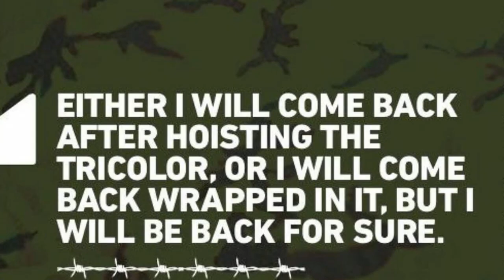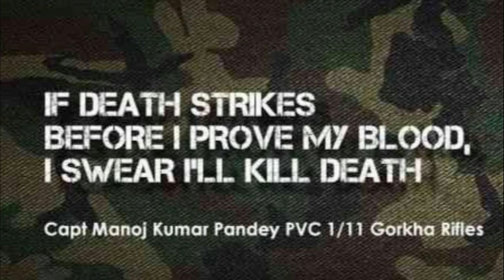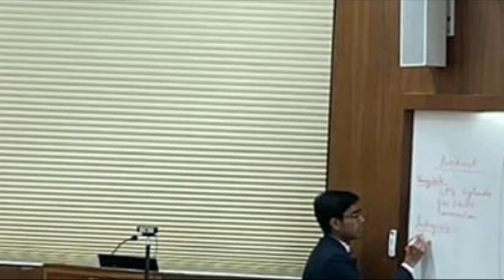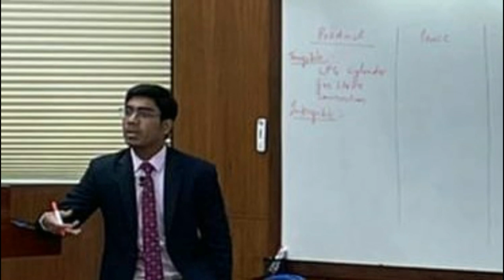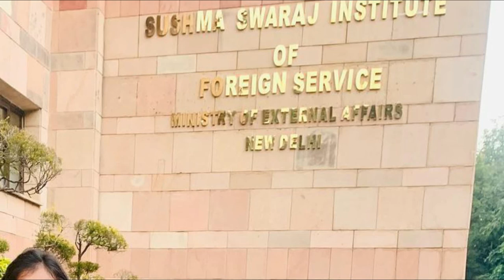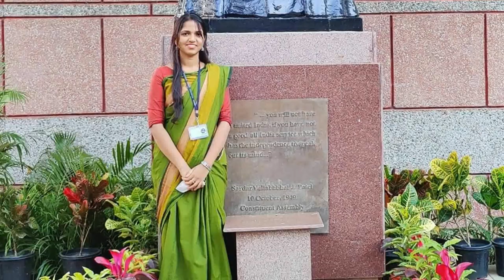Officers Festival Celebrations | LBSNAA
IAS Phase-I Started.

LBSNAA: IAS Professional Course, Phase-I (22 weeks approximately)

Soon after the completion of Foundation Course,  the IAS Officer Trainees graduate to   Phase-I training. This Course imparts rigorous training to the Officer Trainees of the Indian Administrative Service in a wide range of subjects to enable them to handle varied assignments that they would hold in the first ten years of their service. Emphasis is on understanding of public systems and their management.  Starting in December, it runs up to May of the next year and comprises of Academic instruction (12 weeks); Winter Study Tour (7 weeks) and 1 week of Block Leave.

 At the end of the IAS Professional Course Phase I, an Officer Trainee is able to:

1. Acquire a pan-India perspective of emerging socio-economic and politico-legal trends, an understanding of the emerging role of the IAS and its shared administrative responsibilities with other services.

2. Acquire knowledge and skills needed to discharge administrative responsibilities in the first decade of their career in the following areas:

i. Law and legal instruments

ii. Administrative rules, procedures and programme guidelines

iii. Modern management tools, and

iv. Economic analysis

3. Demonstrate proficiency in the regional language of the allotted State to better appreciate its administrative and cultural ethos.

4. Acquire an understanding on the cultural and socio-economic background of the State they are allotted.

5. Demonstrate effective written/ oral communication skills both in interpersonal and organizational context.

6. Exhibit right values and attitudes.

7. Maintain physical fitness.

8. Adhere to the spirit of ‘Sheelam Param Bhushanam’.

Winter Study Tour

The IAS officers have traditionally been taken for a Winter Study Tour (WST) called Bharat Darshan in Phase I. The 6-7 week Winter Study Tour (WST) precedes the academic module comprising of attachments with the armed forces, the public sector, the private sector, municipal bodies, voluntary agencies, tribal areas, e-governance and Non-Government Organizations. This gives Officer  Trainees an opportunity to experience the diversity of our country and to see and understand closely the functioning of numerous organizations.  The Officer Trainees are divided into groups of about 18-20 each with each Officer Trainee traversing nearly 20,000 kilometres across the length and breadth of the country.

As regards curricular activities, Phase I entails a total of around 400 teaching hours across 5 subjects of Law, Basic Economic Principles and Indian Economy, Political Concepts & the Constitution of India, Management & Behavioral Sciences and Public Administration. Instructions are also imparted in ICT and the language of the cadre allotted to the Officer Trainee. The Course is thematically divided into weekly modules that form the focus of most teaching in that particular week.

Committed to development of all-round personalities, the Academy provides space for several co-curricular activities in Phase I including weekend treks; events such as Lit Fest, Theatre Workshop & film festival; activities organised by various Clubs & Societies etc. The high points, however, are the Inter Services Meet and Zonal days.

Zonal Day

The Officer Trainees organize four Zonal days during the Phase I programme in which they showcase and display the culture and cuisine of their allocated cadres. The details of constitution of groups for each zone are as follows:

East Zone:
Assam- Meghalaya, Bihar, Jharkhand, Manipur- Tripura, Nagaland, Orissa, Sikkim,Bhutan and West Bengal cadres.

South Zone:
Andhra Pradesh, Karnataka, Kerala, Tamil Nadu and Telangana cadres

West Zone:
Chhattisgarh, Gujarat, Madhya Pradesh, Maharashtra and Rajasthan cadres

North Zone:
Haryana, Himachal Pradesh, J & K, Punjab, U.P and Uttarakhand cadres and AGMUT

Inter-Services Meet
SANGAM, the Inter-Services Meet, is an entertaining, exhilarating and a stimulating 3-4 day endeavour by the Trainees of varied Civil Services of India   to foster inter-service camaraderie and esprit de corps.
 On completion of the Phase-I course, the Officer Trainees proceed on  a one year district training to their allotted cadres.